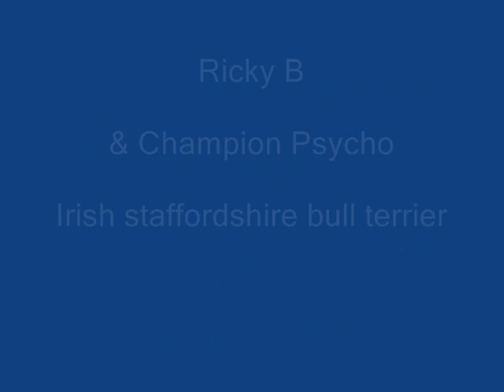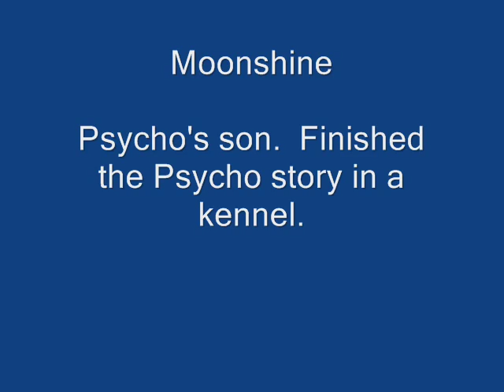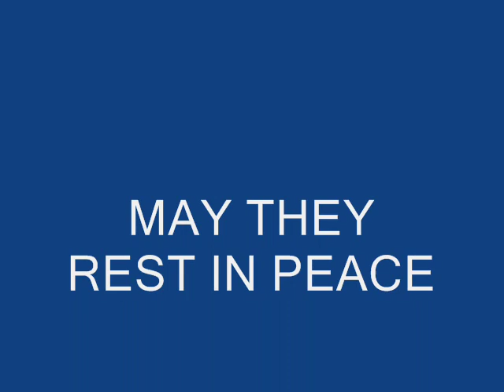fighting dogs of Great Britain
Great fighting dogs of Britain and Ireland